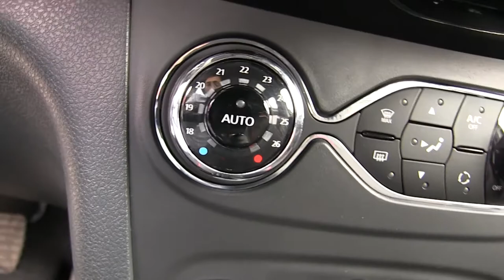Renault / Sandero / 2018 / M581829